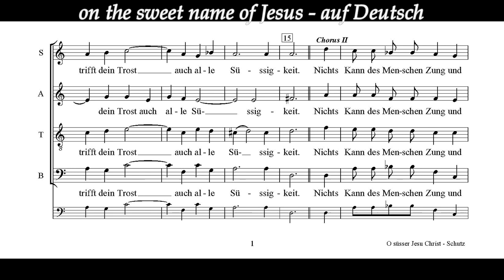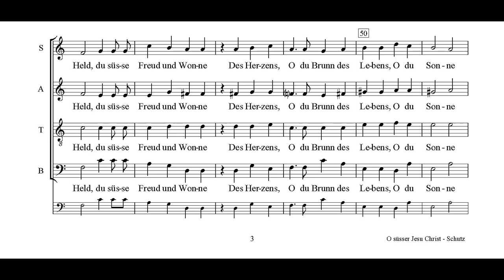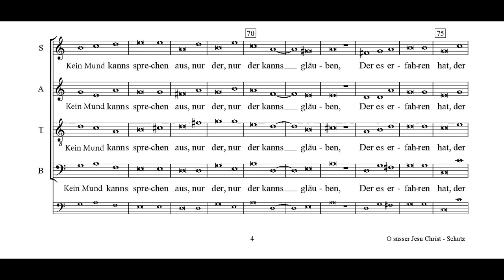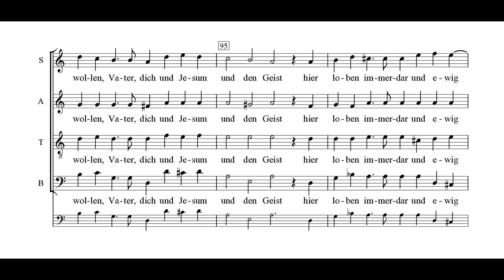O süsser Jesu Christ (jubilus Bernardi, SWV 427) - Schütz/Heermann - with score and subs (eng/nl)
For subs: put on captions (cc)
the "12 geistliche Gesänge" (Heinrich Schütz, 1657) contains a 4vv composition on which the entire 'jubilus Bernardi' - Jesu dulcis memoria - can be sung (49 stanzas) in the German translation of Johann Heermann ("Devoti musica cordis", 1644). The song/poem/prayer is an ode to the sweet (salutary) name of Jesus. It used to be attributed to Bernard of Clairvaux, ca. 1100.

The composition is a clever arrangement. Schütz composed a 'fiver' (= set of five stanzas) given them all five a different 'tune' (Schütz refers to this as 'aria's') : 4 stanzas sung alternatim by Choir I and Choir II; in the fifth they join forces ending with a line in sesquialtera (change of metre: three in the time of two), announcing the 'repeat' of the music. Whether the last line should be repeated as well (as is generally done), I'm not sure. Da capo is indicated (with a new set of 5 stanzas).
To accomplish the entire hymn in this way, a 50th stanza is needed (to complete the last fiver). The edition supplies one (of Schütz' his own making, or Kittel, the publisher/organist?). The song is concluded with a festive 'Deutsch Gloria' in the same metre: Nu sei dem Vater Dank...

The Dresden Choir (dir. Rademann) does only one cycle (= 5 verses), plus the Gloria.

Choir I
O süsser Jesu Christ, wer an dich recht gedenket,
dem wird sein Herze bald mit Freud und Lust getränket.
Wer dich schon bei sich hat, von dem weicht alles Leid,
da übertrifft dein Trost auch alle Süssigkeit.

Choir II
Nichts kann des Menschen Zung und Mund so lieblich singen,
nichts kann so angenehm an unsern Ohren klingen,
nichts ist, das unser Sinn kann denken, ob es schon
sehr köstlich ist, als dich, o Jesu, Gottes Sohn.

Choir I
Du bist die Hoffnung des, der sich zu dir bekehret,
du bist freigebig dem, der von dir was begehret,
du bist barmherzig dem, der dich sucht mit Begier,
und wer dich findt, der findt das höchste Gut in dir.

Choir II
O Jesu, süsser Held, du süsse Freud und Wonne
des Herzens, du Brunn des Lebens, o du Sonne
des, der im Finstern sitzt: nichts ist denn du allein,
was ich mir wünsch und was mir mag erfreulich sein.

Choir I and II
Was Jesum lieben sei, kann keine Hand beschreiben;
kein Mund kanns sprechen aus, nur der, nur der kanns gläuben,
der es erfahren hat, der Jesum hat geliebt,
der ihn noch liebt und sich in seine Lieb ergibt. :||
     da capo (Not in this performance. Here the last line is repeated, followed by)

Nun sei dem Vater Dank, der uns den Sohn gegeben,
dem sei zugleich die Ehr und seinem Geist daneben.
Wir wollen Vater, dich, und Jesum und den Geist
hier loben immerdar und ewig allermeist.
Amen.